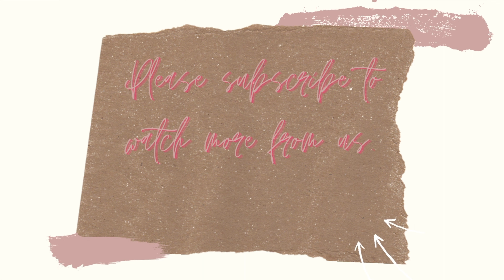5 Days: I tried RUJUTA DIWEKAR's FOOD & YOGA TIPS to reduce BLOATING and lost festive WEIGHT Gain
In this video, I followed Rujuta Diwekar's tips to reduce Acidity, Bloating and Constipation,
After DIWALI I was facing bloating issues and these tips help not only to reduce the bloating but also I felt very light.

I don't like to believe in weighing weight every day, but the feeling was sufficient enough to make me realize that it helps in reducing festive weight gain certainly.

Her easy tips for ABC - acidity, bloating and constipation are amazing.

Healthy, tasty and easy lunch ideas
Rujuta Diwekar’s Inspired Breakfast Recipes | Quick Breakfast Recipes
Rujuta Diwekar - 5 belly blasting breakfast tips
3 easy yoga asana for gas and bloating

- if you are sitting for long hours
- if your movement is restricted
- if you are observing Ramzan
- if you have constipation
- if you suffer from migraines
- if you have back pain

Everyone can do these asanas. Avoid during periods.

rujuta diwekar diet plan,rujuta diwekar diet plan for weight loss,weight loss rujuta diwekar,how to lose weight,rujuta diwekar on bloating,rujuta gas and bloating,rujuta bloating,rujuta diwekar fitness project 2022,bloating remedy,bloating remedy home,weight loss tips in hindi,weight loss recipes,rice pej recipe by rujuta diwekar,dahi poha recipe,rujuta diwekar healthy and simple meal plan to stay fit,indian meal plan for weight loss